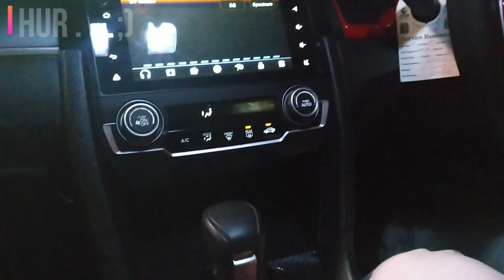Civic X Hood Modification || Vlog19 || Sialkot